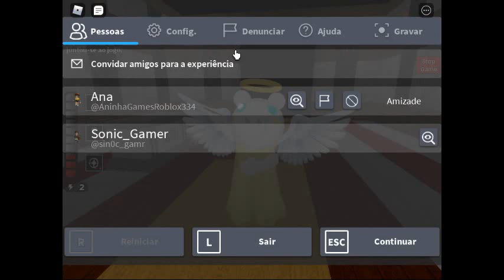Mostrando a nova Skin da Trap de Buraco Negro da 4° temporada do Piggy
Finalmente uma atualização da minha Trap favorita des de que eu comprei